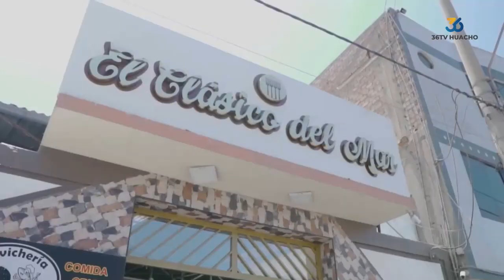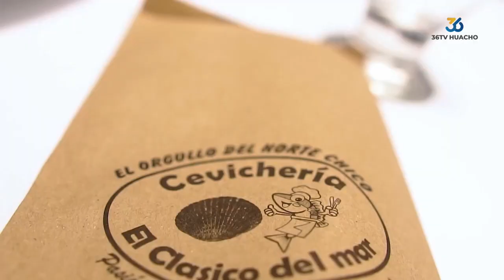🔴 | PODER INFORMATIVO | MIERCOLES 07 DE FEBRERO 2024